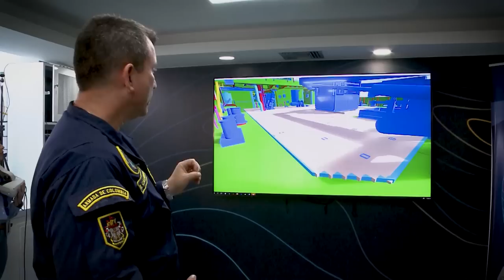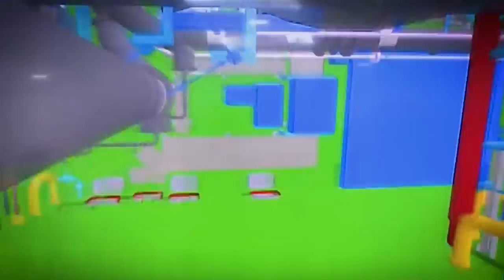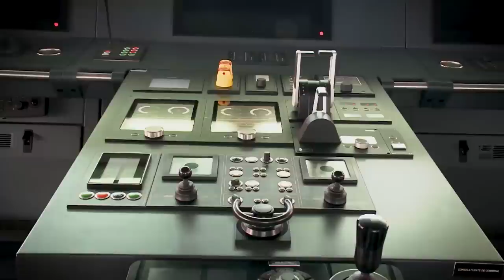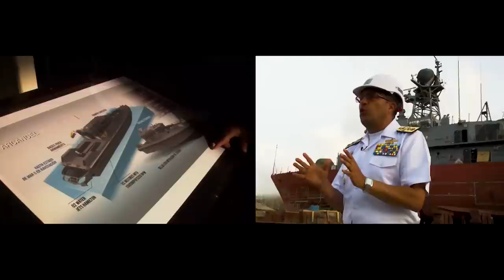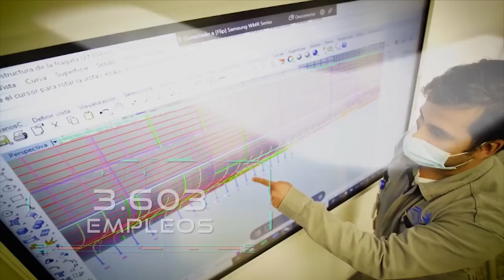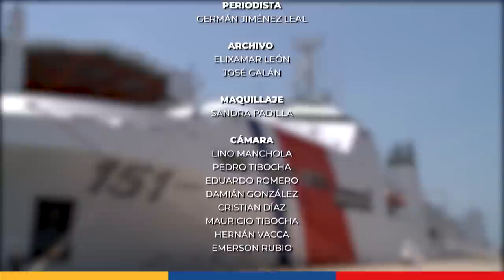Entérese del cambio: Industria naval en Colombia. Un país a la conquista de los mares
Entérese del cambio: Industria naval en Colombia. Un país a la conquista de los mares - 7 de mayo de 2023